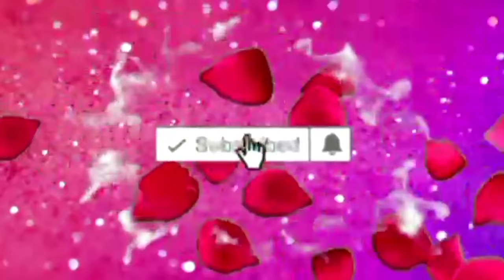You got the right one TODAY